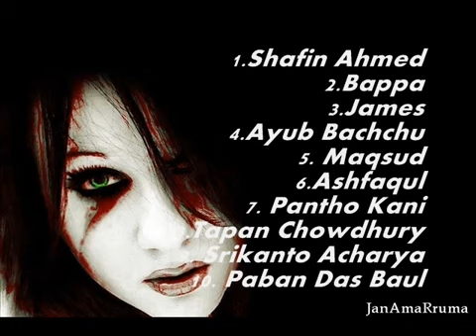Top Best Bangla Band Songs -Tomake Niye